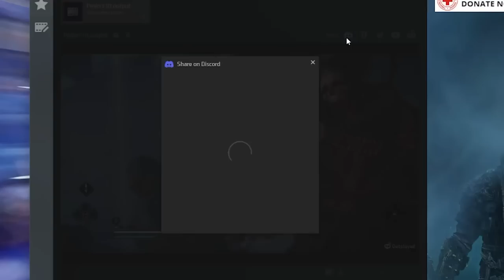I played AC Valhalla Forgotten Saga so you don't have to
Follow jayveeonYT!

Assassin's Creed Valhalla is a 2020 action role-playing video game developed by Ubisoft Montreal and published by Ubisoft. It is the twelfth major installment in the Assassin's Creed series, and the successor to 2018's Assassin's Creed Odyssey. Principally set in the years 872–878 AD, the game recounts a fictional story during the Viking expansions into the British Isles. Players control Eivor Varinsdottir, a Viking raider who, while attempting to establish a new Viking clan in England, becomes embroiled in the centuries-old conflict between the Assassin Brotherhood, who fight for peace and liberty, and the Templar Order, who desire peace through control.[c] The game also includes a framing story, set in the 21st century, which follows Layla Hassan, an Assassin who relives Eivor's memories so as to find a way to save the Earth from destruction.

Development of the game began in 2017, around the release of Assassin's Creed Origins. Ubisoft Montreal led its three-year development with help from fourteen other Ubisoft studios worldwide, as well as Sperasoft. Numerous people involved in the development of past Assassin's Creed games returned for Valhalla, including Ashraf Ismail,[b] who served as the creative director for Assassin's Creed IV: Black Flag (2013) and Origins; Darby McDevitt, the lead writer for Black Flag and Assassin's Creed: Revelations (2011) and co-writer of Assassin's Creed Unity (2014); and composers Jesper Kyd and Sarah Schachner, who composed the game's music alongside Einar Selvik. Similarly to Origins and Odyssey, the team conducted extensive research into the time period to make the game world as historically accurate as possible, and drew inspiration from Norse mythology for certain narrative elements. The team also sought to address some issues found by players with Odyssey, such as its over ambitiousness, small focus on the Assassin-Templar conflict, and the absence of traditional Assassin's Creed gameplay elements like social stealth.

Valhalla was released for Microsoft Windows, PlayStation 4, Xbox One, Xbox Series X and Series S, and Stadia on November 10, 2020, with the PlayStation 5 version following on November 12. It received generally positive reviews, with praise for the narrative, characters, voice acting, visuals, soundtrack, world-design and the interconnectivity of activities, while being criticized for its length, technical issues, and repetitive structure. The game had the biggest launch in the Assassin's Creed series to date, selling the most copies within its first week and becoming the second most profitable Ubisoft title of all time. Ubisoft supported Valhalla with several releases of downloadable content, including three story expansions—Wrath of the Druids, The Siege of Paris, and Dawn of Ragnarök—various in-game events, and a free Discovery Tour mode, which consists of a series of guided tours that allow players to explore the world of Medieval England and Norway for educational purposes.